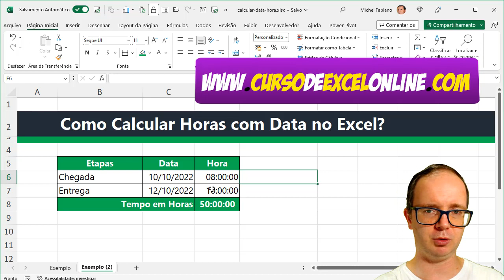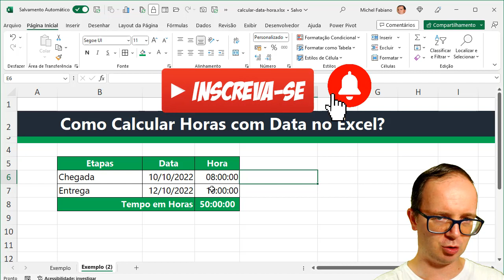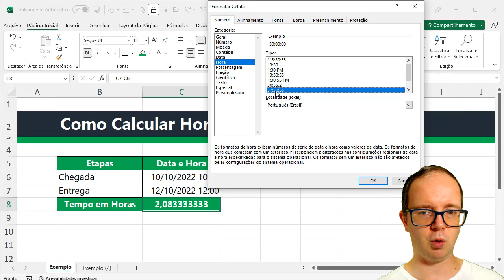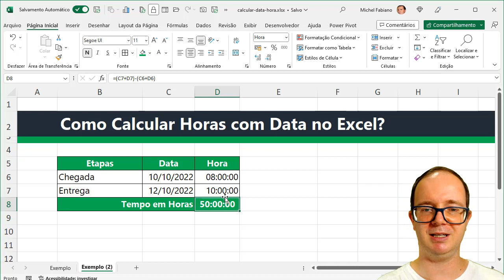Como Calcular Hora entre Datas no Excel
📈 Como Calcular Hora entre Datas no Excel? Aprenda EXCEL de forma RÁPIDA e sem termos técnicos! Clique aqui!

📌 Hoje vou te ajudar a Como Calcular Hora entre Datas no Excel, essa é uma situação que pode ocorrer, porém vou trazer duas situações em dois exemplos e com um passo à passo que vai te ajudar, vamos aprender?